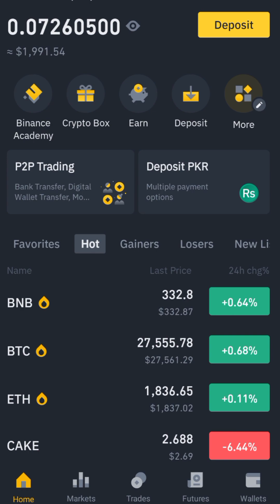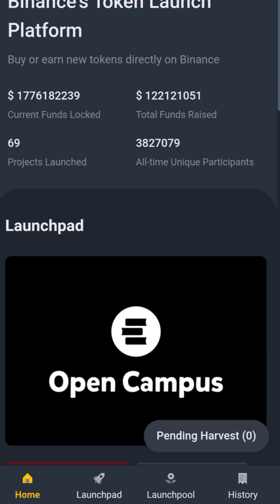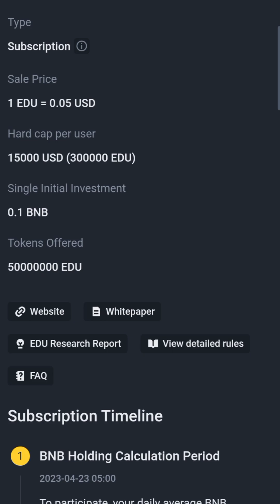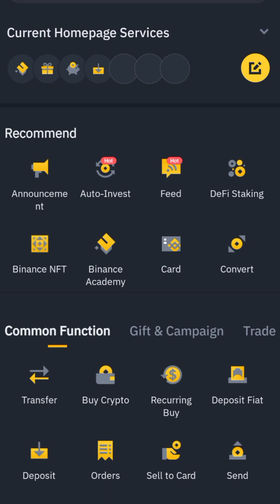Binance Free Token Launchpad EDU (Open campus) How to get free token From binance Launchpad